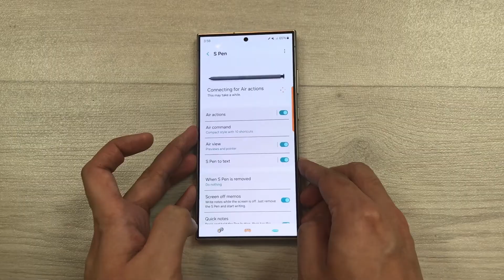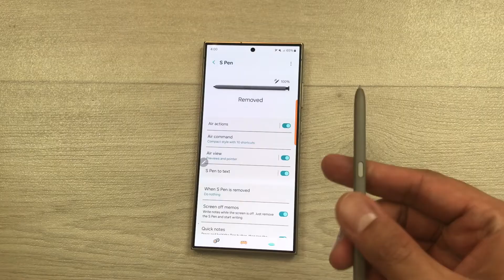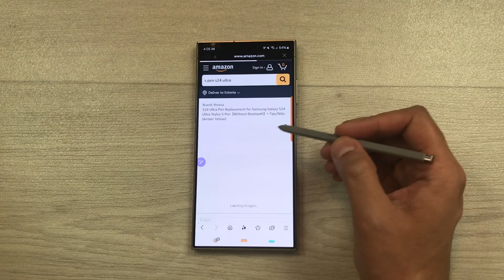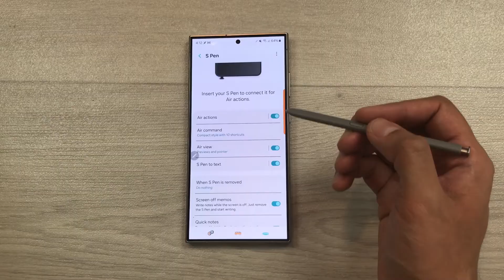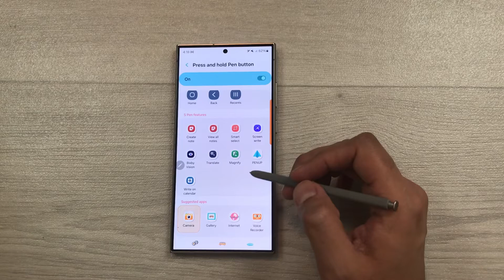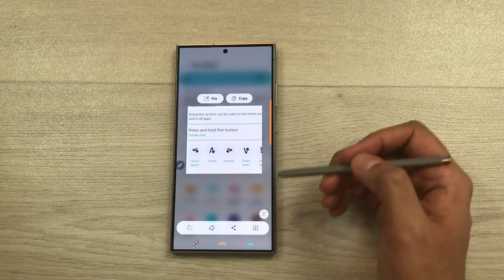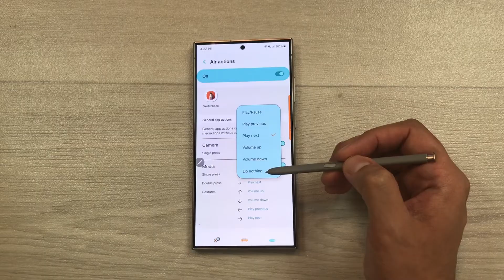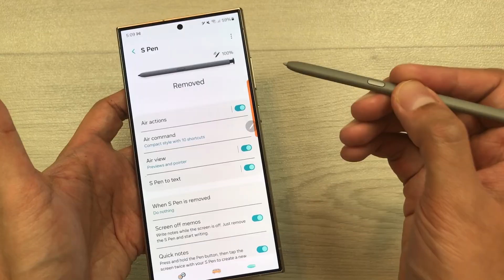Samsung Galaxy S24 Ultra - How to Connect S Pen for Air Actions & Charging - 2 Methods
Please Use Below link to buy  S Pen

Galaxy S24 Ultra Cases

Galaxy S24 Ultra Tempered Glass
2 Different Methods to Connect S Pen for Air Actions & Charging in Samsung Galaxy S24 Ultra
In this video I am showing how to connect S Pen for Air Actions & Charging in Samsung Galaxy S24 Ultra. I am showing 2 different methods. I am also showing how to customize air actions for s pen for Samsung Galaxy S24 Ultra. I am also testing different air actions.
Time Stamps:
00:00 - Intro
00:15 - First Method
1:50 - S pen With Bluetooth
2:47 - Second Method
3:44 - Air Actions Customization
5:07 - Air Action for PowerPoint Slides
6:58 - Galley Control
7:38 - Charging S Pen
As an Amazon Associate, I earn from qualifying purchases, which means that if you click on one of the product links, I will receive a small commission at NO COST to you.